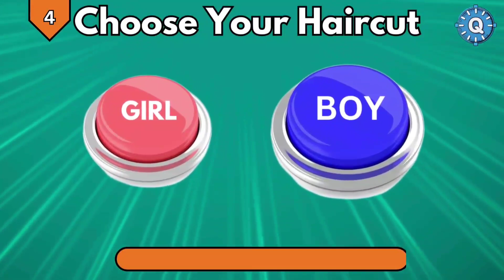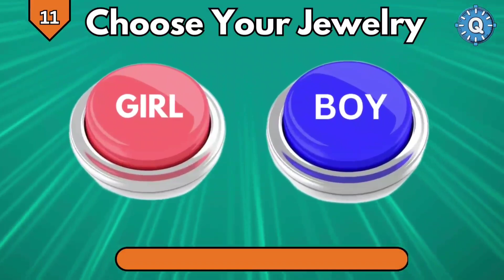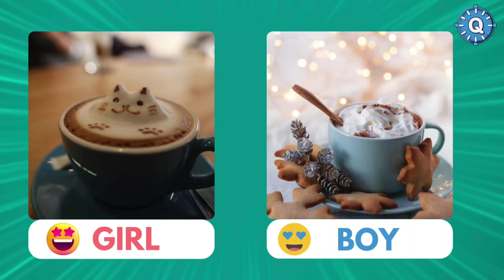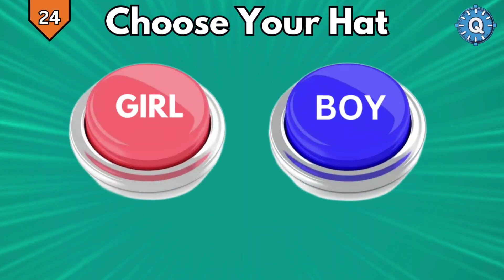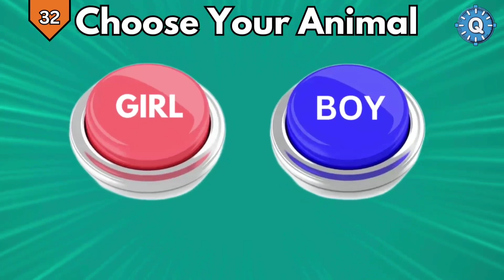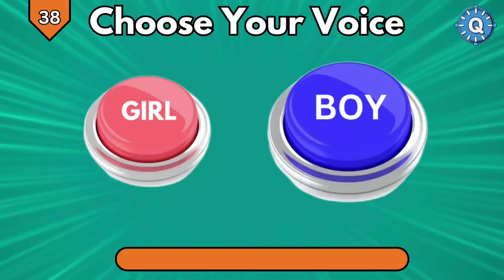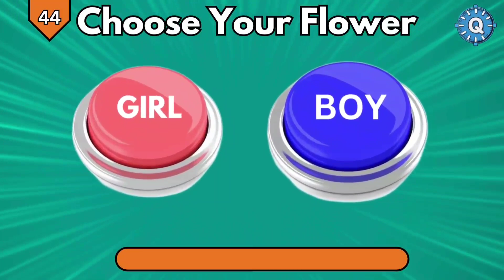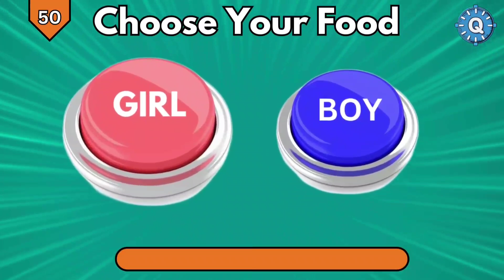Choose One Button! 🤩 | GIRL or BOY Edition 💙❤️ | Quiza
In this video, we're going to talk about the Choose One Button! 🤩 GIRL or BOY Edition 💙❤️ so that you can make the best decision for your lifestyle!

Whether you're a girl or a boy, it's important to know your lifestyle and what's best for you. In this video, we'll talk about the Choose One Button! 🤩 GIRL or BOY Edition 💙❤️ and help you make a decision that's best for you!.

Playlist Links ⤵️